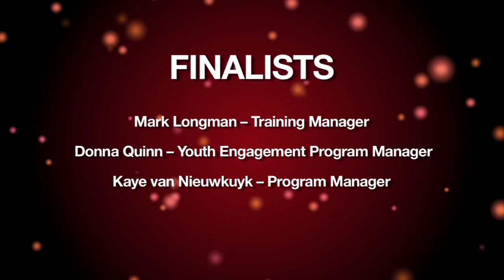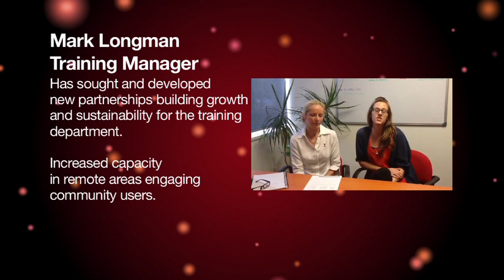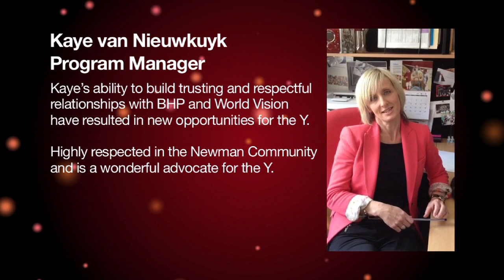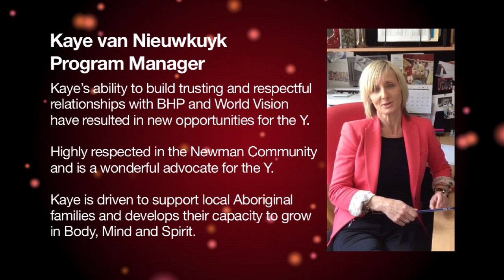YMCA Perth Innovation and Excellence Award 2012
Innovation & Excellence Award 2012
Nominees: Mark Longman (Training); Donna Quinn (Y&CS); and Kaye van Nieuwkuyk (F&CS)
Winner: Kaye van Nieuwkuyk